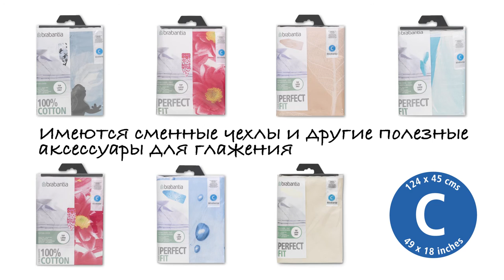Brabantia - Гладильная доска - Размер С - со стационарной подставкой для паровой системы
Эта практичная доска имеет исключительно прочный каркас и увеличенную ширину рабочей поверхности. Это делает ее особенно удобной для глажения постельного белья и других крупных изделий. Высочайшее качество, подтвержденное 10-летней гарантией!

Особо прочная и устойчивая доска с большой металлической подставкой, которая подходит как для обычных утюгов, так и для всех стандартных типов паровых систем. Чехол из хлопка с упругой поролоновой подкладкой прочно удерживается на доске, обеспечивая идеально гладкую поверхность для глажения.

Эта доска - настоящая находка для семей с детьми. Она имеет предохранительный фиксатор, предотвращающий случайное складывание. Кроме того предусмотрена фиксация доски в сложенном положении при переноске или хранении.

Пропускающая пар рабочая поверхность размером 124 на 45 сантиметров, возможность выбора удобной высоты в семи положениях в пределах от 75 до 98 сантиметров и широкий ассортимент идеально подходящих стильных сменных чехлов.